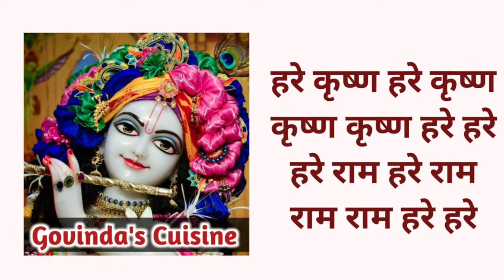Vasant Panchami Special Recipe || Biranj || Govinda's Cuisine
Hare Krishna!!

Try this wonderful Vasant Panchami special Biranj, a sweet rice with a rich flavour of nuts and spices to give royal taste and crunch of ghee roasted dry fruits along with saffron which gives it a fab colour.
For more bhoga offering recipes, search for Govinda's Cuisine in youtube and scroll down for all.

Servings: 5

Ingredients:

1 cup basmati rice
2 tbsp ghee
4 to 5 almonds
8 to 9 cashew nuts
3 tbsp dry coconut flakes
1 tbsp raisins
1 tbsp ghee
3 cloves
3 cardomom pods
1 star anise
2 small pieces of cinnamon sticks
2 cups water
7 to 8 saffron strands
1/4th cup milk
1/2 cup sugar
Pinch of nutmeg powder